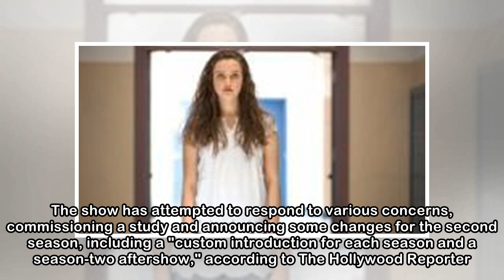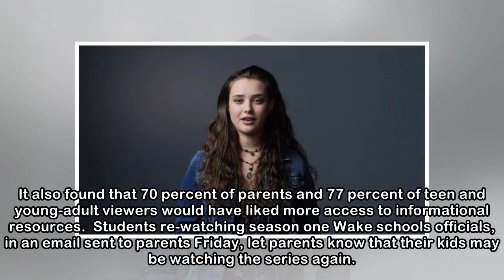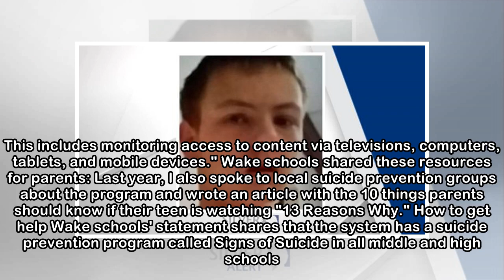Wake schools officials issue warning about second season of Netflix's '13 Reasons Why' :: WRAL.com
By Sarah Lindenfeld Hall, Go Ask Mom editorThe Wake County Public School System has again issued a warning for parents about the popular Netflix series "13 Reasons Why," which will release its second ...